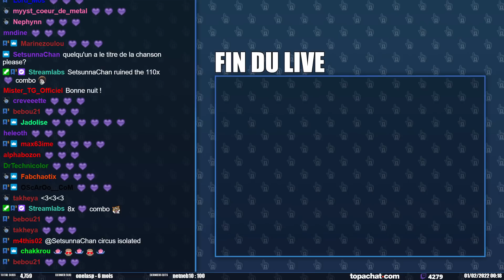Miguel - S5E1 |21 Jump Click